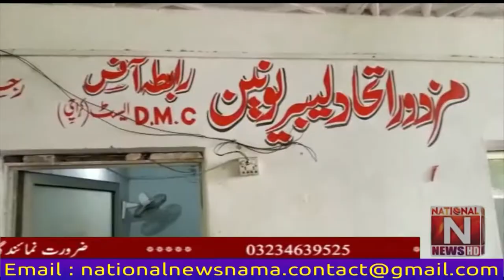Mazdoor Ittehad Labor Union Central Office NEPA WorkshopAsif Ali Zardari's 67 birthday cake was cut